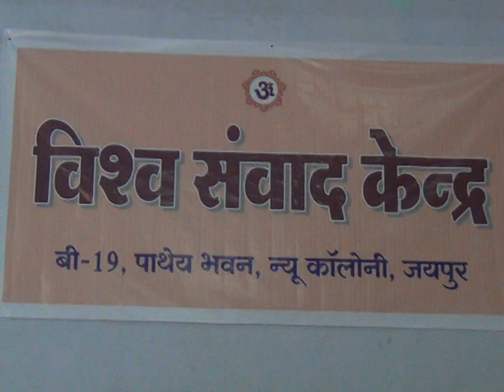1June RSS Jaipur 1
राष्ट्रीय स्वयंसेवक संघ के अखिल भारतीय कार्यकारिणी सदस्य इंद्रेश कुमार ने बीफ की पार्टी करने वालों को शैतान बताते हुए उन्हें मानवता का हत्यारा बताया है। साथ ही जाकिर नाईक को इस्लाम धर्म का बदसूरत चेहरा और मुसलमानों का दागदार चेहरा बताया है। जयपुर में मीट द प्रेस कार्यक्रम में उन्होंने कहा कि बीफ का मुद्दा एक राजनीति का उपजा हुआ शैतान है। गाय की हत्या करके उसके मांस की पार्टी करने वाले शैतानों को तो सिर्फ श्रद्धांजलि ही दी जा सकती है। उन्होंने कहा कि यह हमारे देश का दुर्भाग्य है धार्मिक कट्‌टरता के आधार पर सालों से राजनीति हो रही है, लेकिन अब धीरे-धीरे इसे खत्म किया जा रहा है। उन्होंने बताया कि संघ रमजान के महीने में गाय के दूध में मुस्लिम भाईयों को शर्बत पिलायेगा। साथ ही गोश्त को एक बीमारी का घर बताते हुए इसे छोड़ने की अपील करेगा। उन्होंने राममंदिर के मुद्दे बोलते हुए कहा कि कभी भी मस्जिदों के नाम किसी व्यक्ति विशेष के नाम से नहीं होते है, सिर्फ मुस्लिम धर्म के पैगम्बरों के नाम से होते है। लेकिन रामजन्म भूमि पर बनी मस्जिद को बाबर का नाम दिया गया है, तो यह मुस्लिम धर्म का अपमान है। उन्होंने कहा कि अकबर ने तो खुद मुस्लिम धर्म की खुली बगावत की थी। वहीं एक सवाल के जवाब में उन्होंने कहा कि केंद्र की मोदी सरकार सफलतापूर्वक चल रही है। उन्होंने कहा कि पीएम मोदी की मन की बात से युवाओं पर अच्छा प्रभाव जा रहा है। इंद्रेश कुमार ने कहा कि संघ देश में सभी को अच्छी शिक्षा और अच्छा स्वास्थ्य मिले, इसको लेकर भी पहल कर रहा है। साथ ही जातीय भेदभाव को भी देश से खत्म किया जाए, इसको लेकर भी संघ प्रयास कर रहा है। इसके अलावा संघ चाहता है कि भारत के लोग स्वदेशी वस्तुओँ का इस्तेमाल ज्यादा से ज्यादा करें, जिससे चाइनीज माल की खपत देश में कम हो। उन्होंने कहा कि चाइनीज बाजार की वजह से देश में 3 करोड़ लोग बेरोजगार है। उन्होंने कहा कि देश में इन दिनों ट्रिपल तलाक का मुद्दा भी छाया हुआ है और मुस्लिम धर्म में तीन तलाक, हलाला, मुता, मेहर और बहुविवाह जैसी कुरूतियों को दूर करने के लिए भी अब सुधारत्मक कदम उठाये जाने जरूरी है।